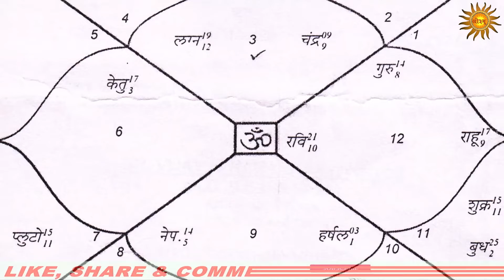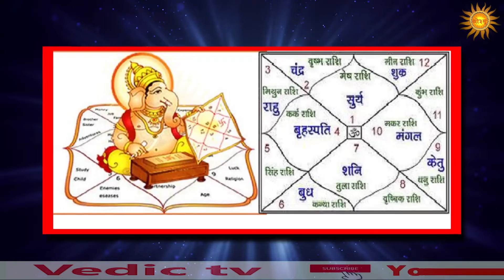गुरुवार को न करें ये काम, जिंदगी में मुसीबतों की हो जाएगी शुरुआत | guruvar ko kya nahi karna chahiye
v गुरुवार को न करें ये काम, जिंदगी में मुसीबतों की हो जाएगी शुरुआत | guruvar ko kaun se kam kare || guruvar ko kya nahi karna chahiye

voice & script = meghaa1